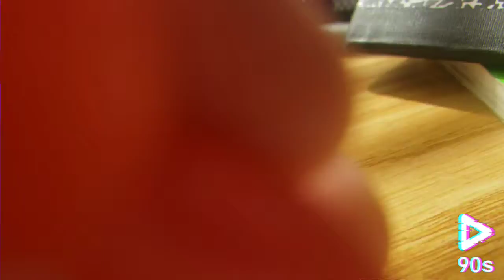Cursed VHS Short: Mars